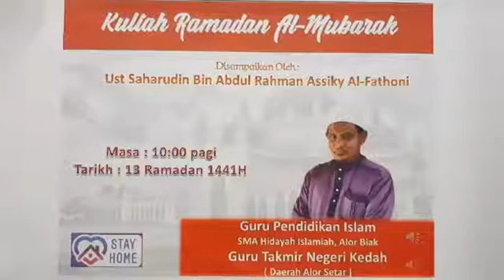Tazkirah Ramadhan - Ustaz Saharudin Bin Abd Rahman Assiky Al-Fathoni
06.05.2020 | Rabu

PROGRAM IHYA RAMADAN PKP 1441H

Tazkirah Ramadan PKP oleh Guru Pendidikan Islam, Al-Fadhil Ustaz Saharudin bin Abd Rahman Assiky Al-Fathoni.

Tajuk Tazkirah : Hikmah Ramadan..Sabar dan Syukur